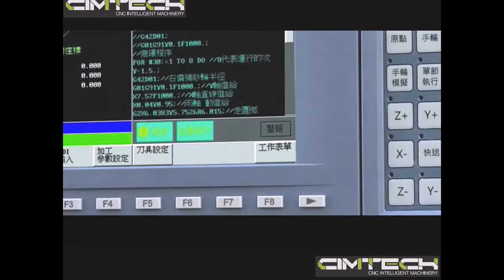ISRAEL CNC ROUTER 9KW HSD AUTOMATIC TOOLS CHANGER, BRAZIL WOOD CUTTING MACHINE CIMTECH